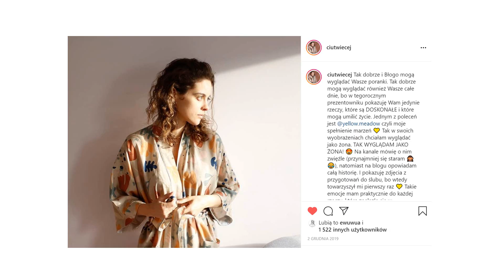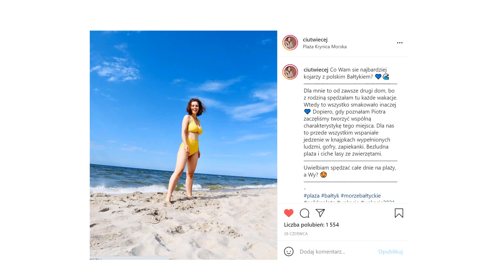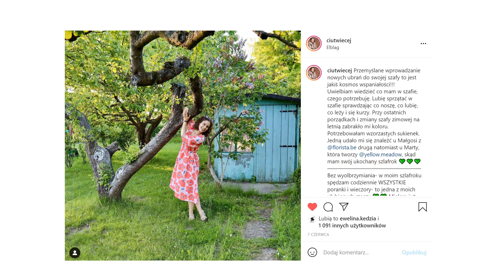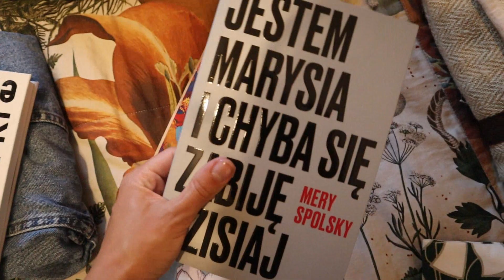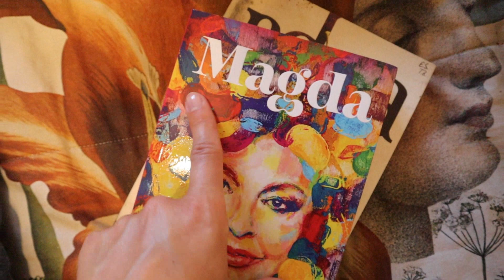VLOG Z PODHALA #1 Przygotowania do wyjazdu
No dzień dobry! Wybaczcie, że tak długo nie było filmów, ale na miesiąc zostałam pozbawiona komputera, więc nie miałam na czym montować materiału. Na szczęście nagrywałam vlogi i teraz co drugi dzień będę mogła się z Wami nimi dzielić. Mam nadzieję, że przyłączycie się do tego maratonu filmów z CIUT WIĘCEJ :D

Ściskam,
K.